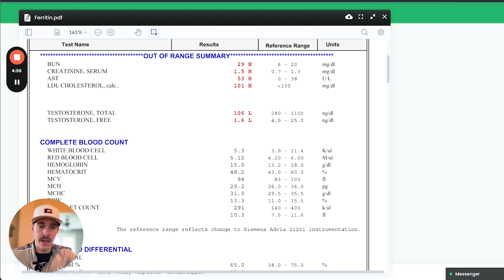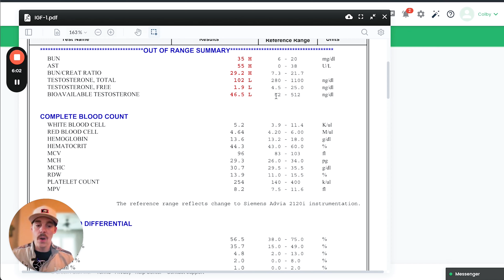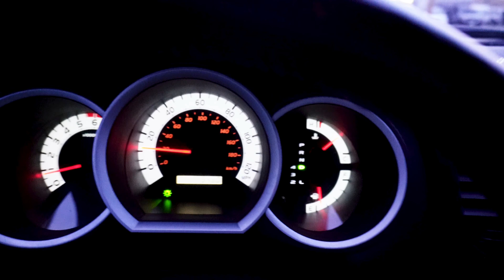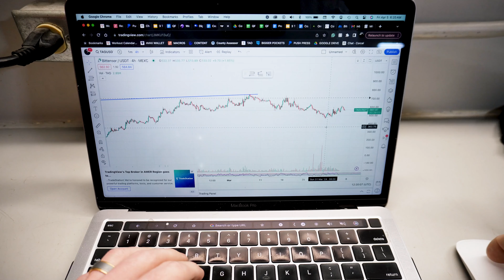Why You Should Get Your Bloodwork Done as a Hybrid Athlete || Brutal 14 Mile Workout || VLOG 08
Join us on a brutal 14 mile run and our breakdown of our blood work!
Chapters:
0:00 Introduction
3:46 TRT Consult
5:49 Bloodwork Breakdown
8:50 Thursday Workout
10:18 Friday Training
14:25 Building our Home Gym
16:00 Saturday Morning Run
19:28 Fueling For Long Runs
22:56 Pre-Run Routine
24:40 Post-Run Thoughts
26:01 Family Time
29:20 Summary
The journey to be the fittest dad on earth continues:
⚡️FAMILY
⚡️FITNESS
⚡️REAL ESTATE

Training Programs Available Here:
⚡️LOCKED & LOADED (athlete):